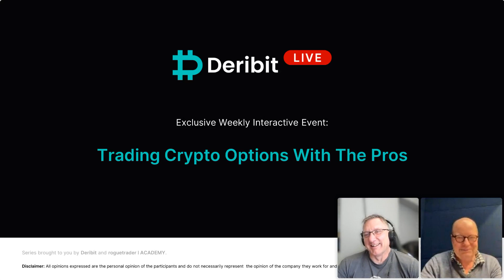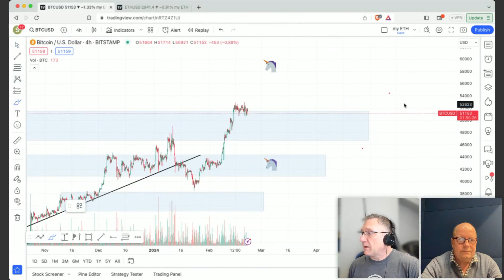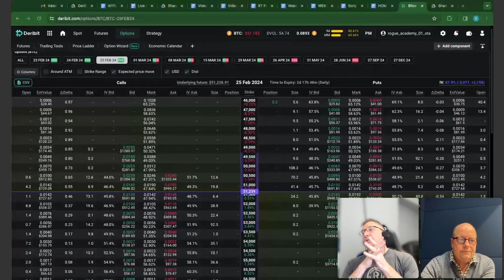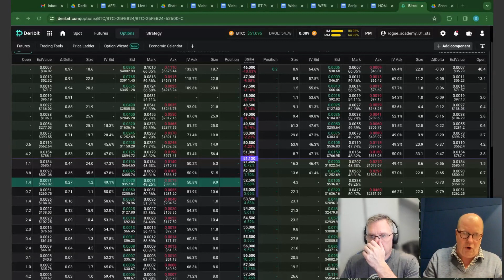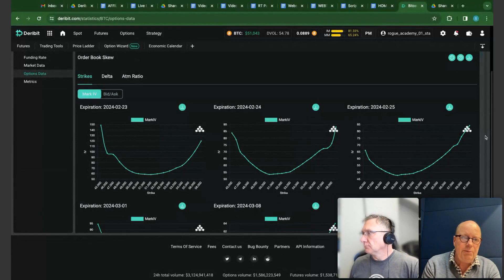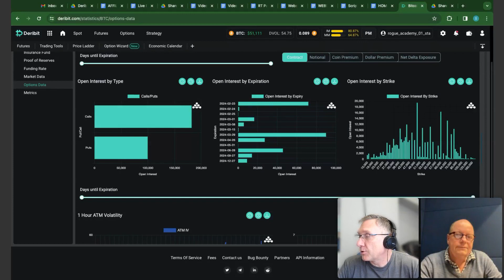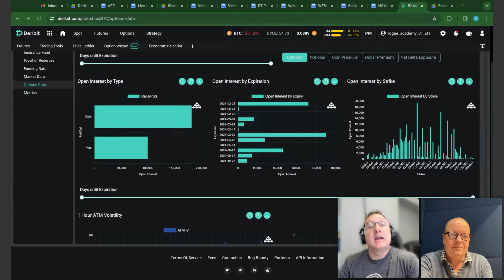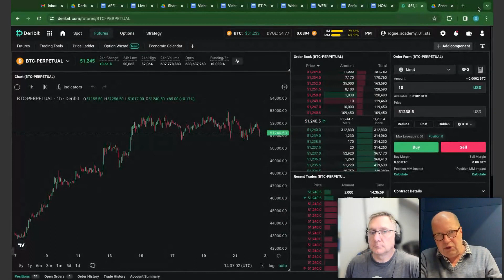Episode 39: How To Profit From a Rise in BTC for FREE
Make money with a BTC rise for free?

Surely this must be some crazy clickbait, right?

Nope.

If BTC goes up, we’ll show you how you can profit right alongside its rise without costing you a cent.

00:00 Introduction
02:04 Today's agenda
04:54 Market analysis
10:20 If you think Bitcoin's going up, do this
16:49 Discussion
20:30 Volatility index overview
28:35 Deribit product roadmap
31:30 Anticipate big moves with options
32:30 Q&A